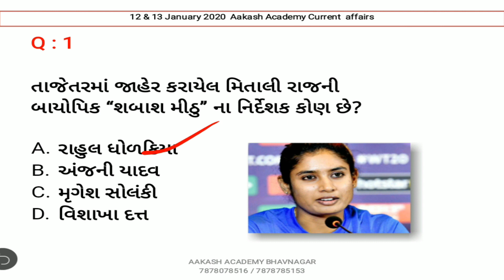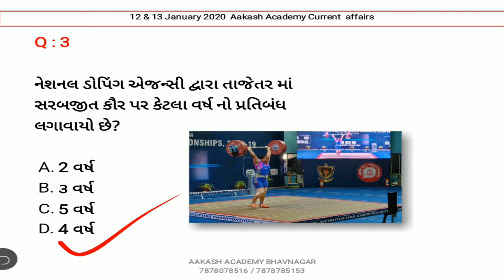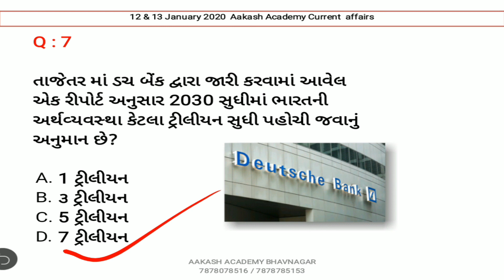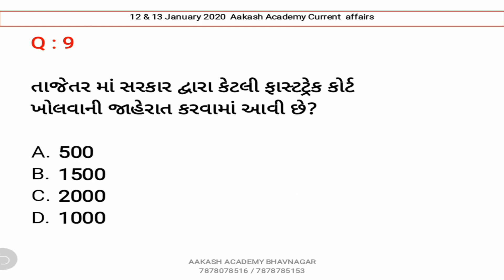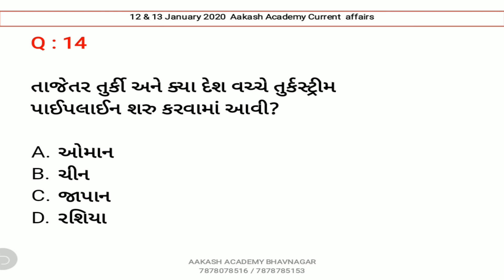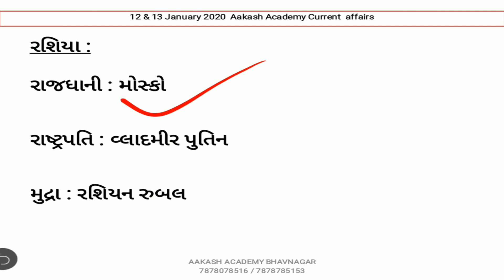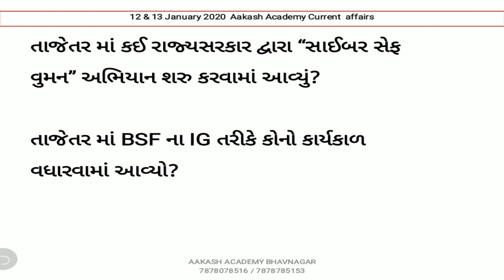13 January 2020 Current Affairs in Gujarati | Daily Current Affairs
13 January 2020 Current Affairs in Gujarati | Daily Current Affairs  | Current Affairs In Gujarati

આ વિડીઓ માં 13 જાન્યુઆરી 2020 નું કરંટ અફેયર્સ રજુ કરેલ છે.

6 july 2019 daily current affairs in gujarati | 6 જુલાઈ 2019 કરંટ અફેયર્સ | budget 2019 in gujarati

About this channel :

BANK PO,
SSC,
RAILWAY,
MBA,